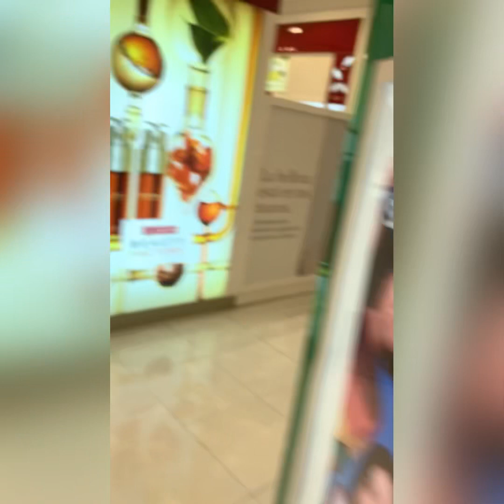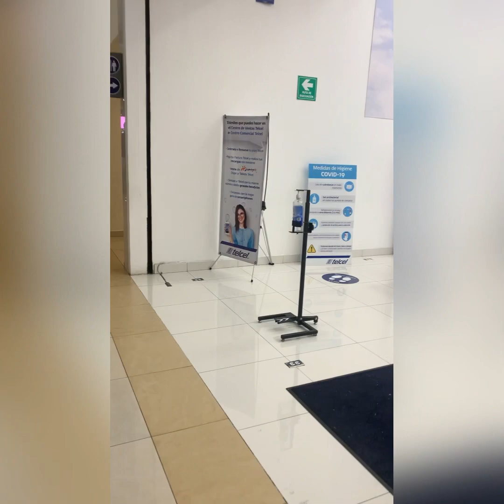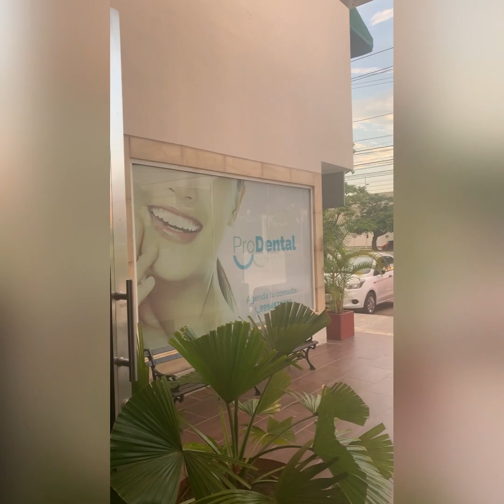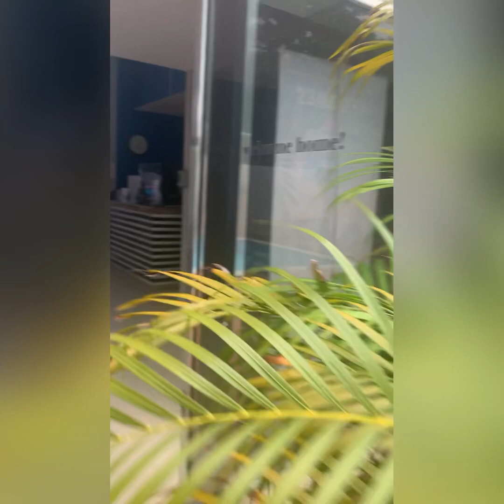LiverPool Mall Merida Mexico